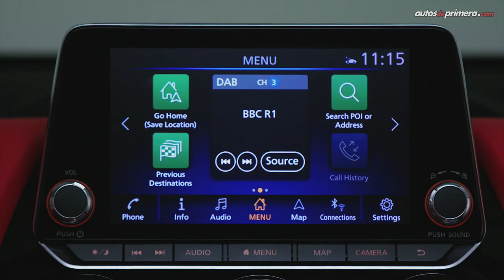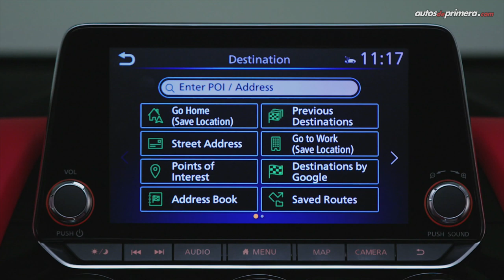🔥 Nissan Juke 🔥¿Sigue siendo un CROSSOVER exótico?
Nuevo Nissan Juke (2020), el controvertido crossover de la marca japonesa se renueva. Encuentra en este los detalles más destacados. ¿Les gustó la nueva generación? Leemos sus comentarios aquí ⬇⬇⬇